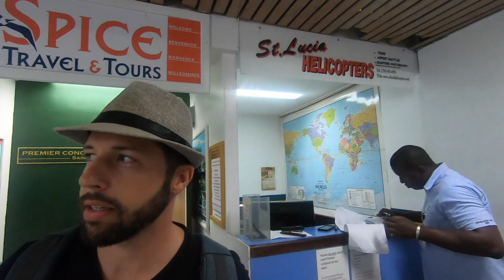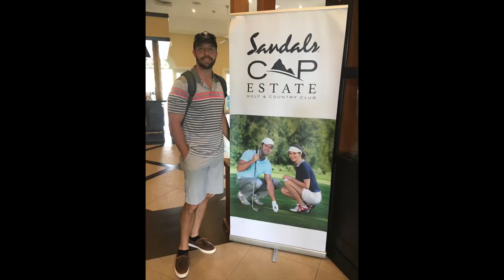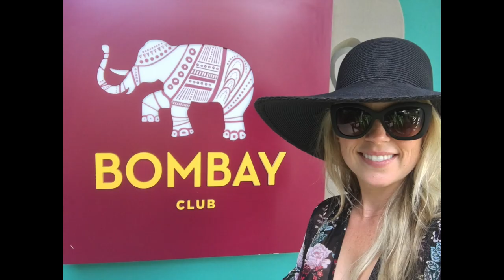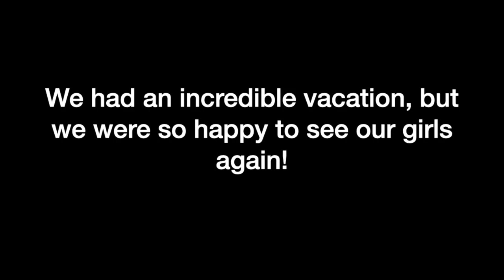Romantic St. Lucia Getaway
ABOUT THIS VIDEO:
Mike and I went to St. Lucia for our 10 year anniversary! We flew in a helicopter, swam in volcanic ash, went snorkeling, and much more. We had such an amazing time and would highly recommend taking a relaxing vacation here! We would go back in a heart beat. I hope you all enjoy this video.

Where we stayed: The Sandals Grande St. Lucian.
Excursion: St. Lucia Sulfur Springs & Rejuvenating Mud Bath Tour

ABOUT ME:
Our family includes me, Heidi Gagliardi, my husband, Mike Gagliardi, and my two daughters, Giana and Sofia. Giana is 8 and Sofia is 5. We live in Central Florida. Our channel will consist of videos that give you a little glimpse into our lives and also videos of us traveling to some awesome places!

The music I used in this video:
waves - Miguel (Tame Impala Remix)
Buffalo Soldier - Bob Marley
Lasting Lover - James Arthur and Sigala